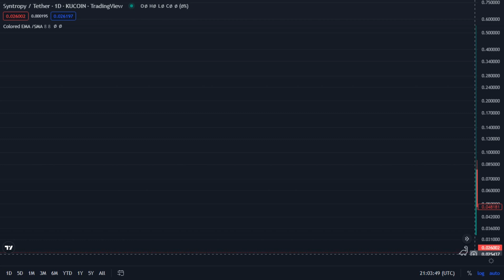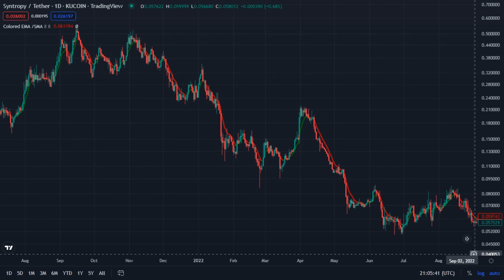Noia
Syntropy / Tether - Kucoin ( TradingView )